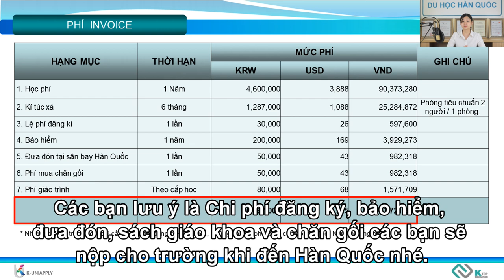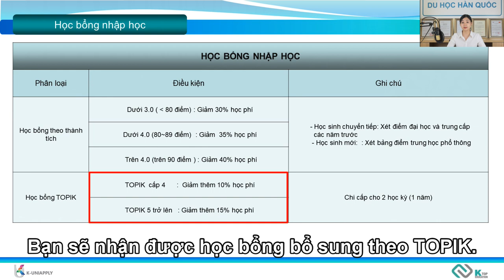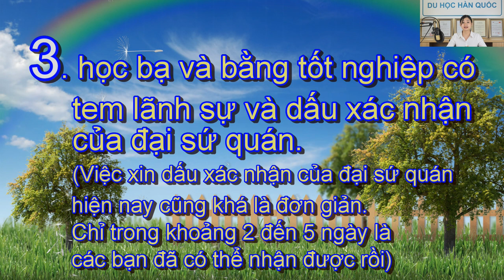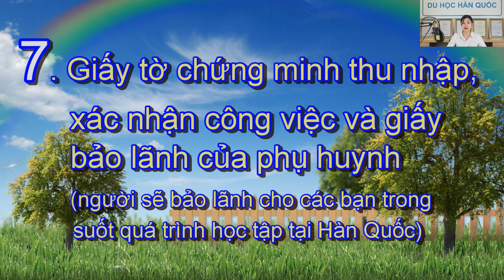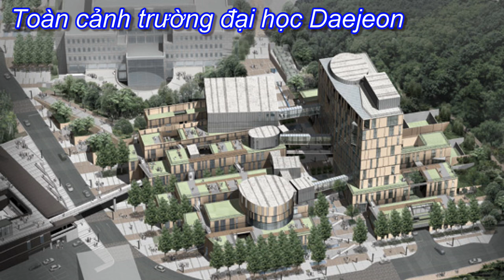[du học Hàn Quốc] Thông tin về trường đại học Daejeon [KTOP TV]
Video lần này nói về giới thiệu cho các bạn về trường đại học Daejeon của Hàn Quốc.

Nếu các bạn có thêm bất thắc mắc gì không chỉ ở nội dung du học mà về các trường đại học cũng như ngôn ngữ tiếng hàn các bạn hãy để lại tin nhắn hoặc gửi qua email, chúng tôi sẽ rất vui lòng trả lời cho các bạn.